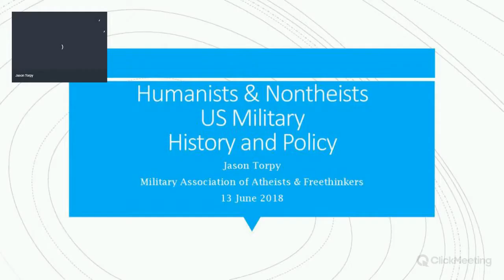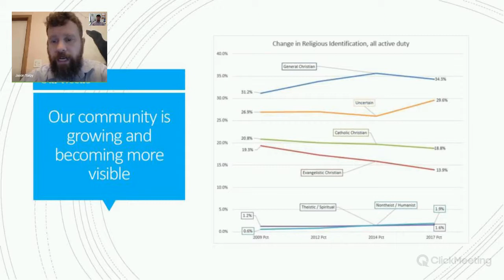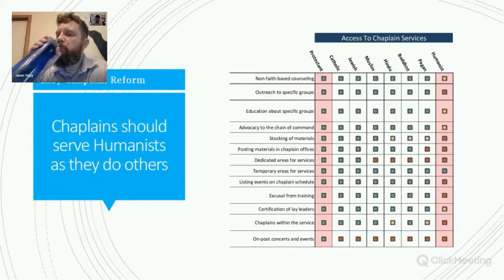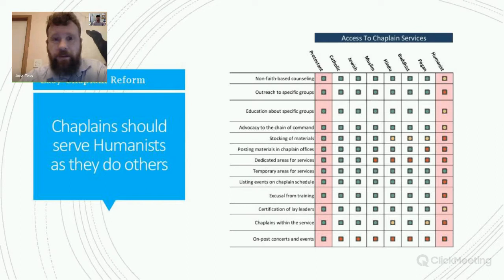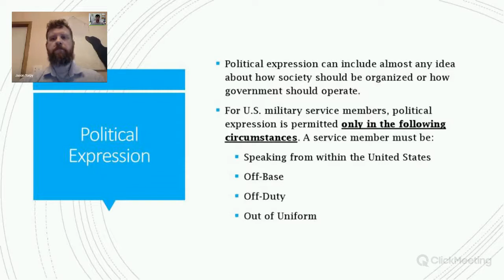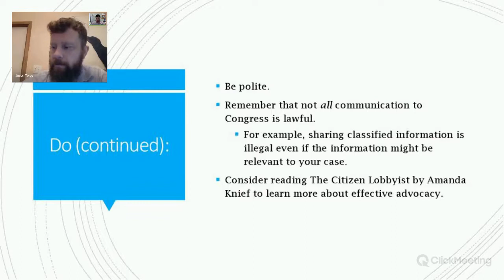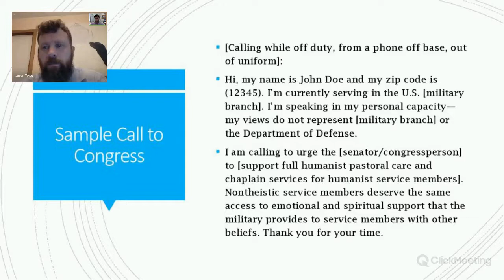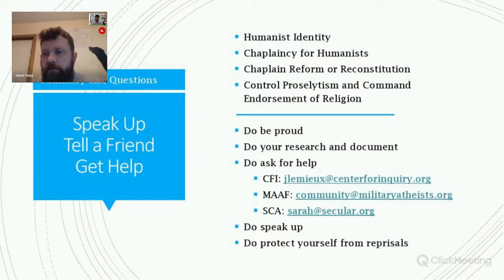Advocacy training for current and former servicemembers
This webinar is for nontheistic servicemembers, both active duty and veterans. In this training, we will give you the tools you need to confidently advocate for secular values and secular policies, complying with the Department of Defense's guidelines for servicemembers for lobbying and political activity. This training will ensure that you know the rules and your rights.

Speakers include:

Jason Torpy, President of the Military Association of Atheists and Freethinkers